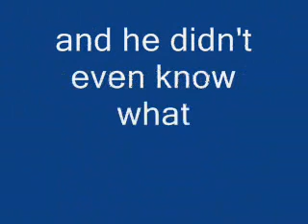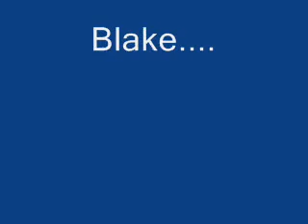The Dirt bike wreck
My friend Blake decided to ride my dirt bike and i made the mistake of letting him. He didn't even know how to shift up!